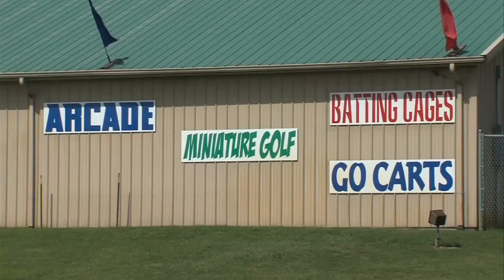Fundraiser at Bogey's for two THPD officers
If you're looking for a night out with the family and a chance to support a great cause then head out to Bogey's Family Fun Center Wednesday night.

Bogey's is hosting a fundraiser for two Terre Haute Police Officers who are both battling health issues.

Officer Vincent Billberry is battling Stage Four non-Hodgkins Lymphoma and Officer Brian Worley was recently diagnosed with ALS or Lou Gherig's Disease.

Darren Brucken, who's helping to organize the event, said this is the community's way to give back to